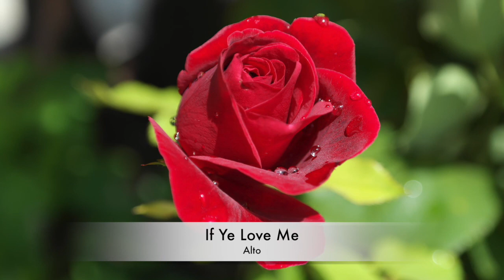If Ye Love Me - Thomas Tallis (Alto)